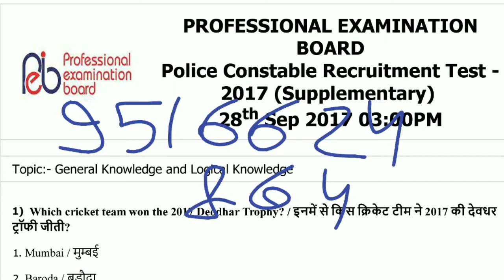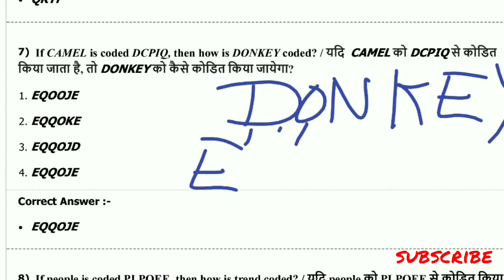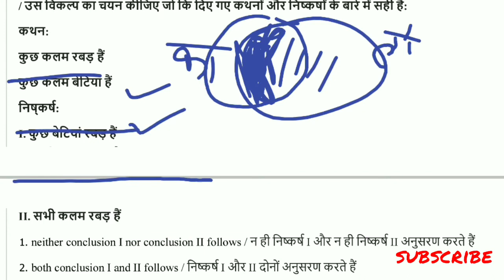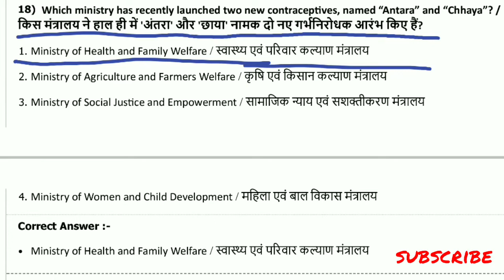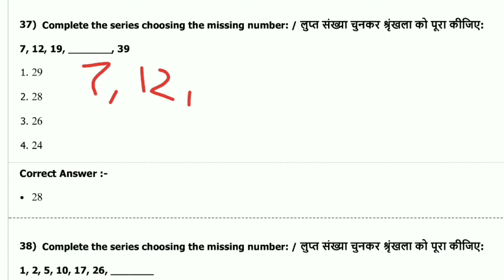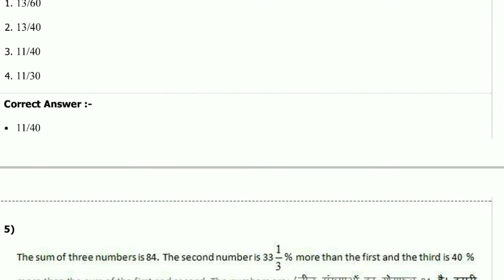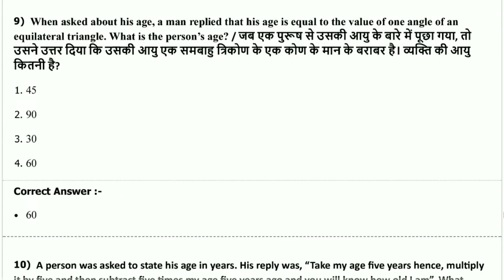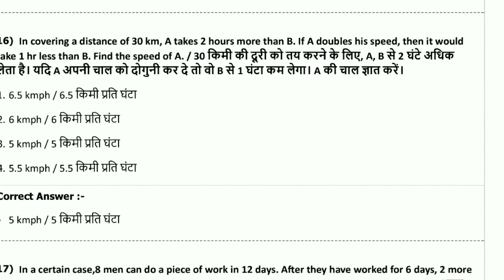मध्य प्रदेश Police Constable 28 September 2017 (previous paper solution)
MP POLICE CONSTABLE OLD PAPER SET SOLUTION

 FEBRUARY  2021 MP CURRENT AFFAIRS

  01 FEBRUARY 2021 CURRENT AFFAIRS MADHYA PRADESH

MP DAILY CURRENT AFFAIRS 2020 IN HINDI

MP GK -

GENERAL SCIENCE-

GENERAL COMPUTER -

GENERAL MATH-

GENERAL HINDI -

GENERAL ENGLISH-

GENERAL REASONING